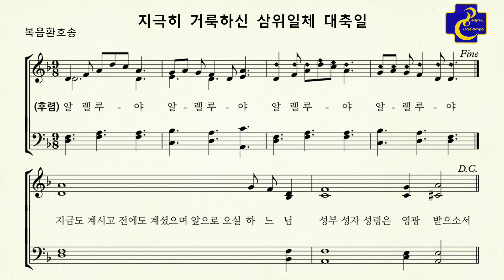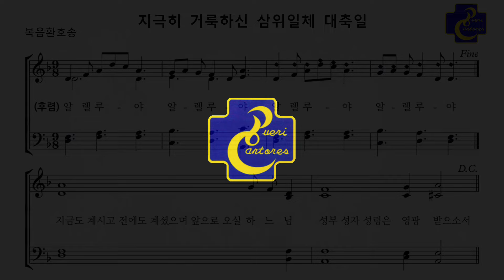대구대교구 손상오 신부의 시편성가_나해 지극히 거룩하신 삼위 일체 대축일 화답송&복음환호송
천주교대구대교구 대구가톨릭음악원 소속 청소년합창단
뿌에리, 뿌엘레 깐또레스(Pueri, Puellae Cantores of Daegu)

창단 30주년을 맞은 '뿌에리 깐또레스'는 1994년 9월 17일 고(故) 이문희 대주교의 권고로 현재 지휘자인 김정선 수녀에 의해 창단된 국내 최초의 그레고리오 성가, 무반주 합창 전문 합창단으로, 대구대교구 가톨릭음악원(담당 김현섭 신부)에 소속되어 있으며 1999년부터 핸드벨(5옥타브) 음악도 널리 보급하고 있습니다.

1987년 첫 시편 성가를 출간한 이후,
2004년 성경의 변화에 적응하며 개정판을 내었고
지금은 재정비로 출간 준비를 하고 있습니다.

우선 악보와 음원을 공유하고자 하오니
특별히 미사 전례 안에서 사람이 되어 오신
말씀 선포에 대한 응답으로서의 시편 성가를
하느님의 선하심과 자비에 대한
감사와 찬미의 노래를 드리며
은총을 누릴 수 있기를 희망합니다.

손상오 신부

지휘 : 김정선 가타리나 수녀
연주 : 뿌엘레 깐또레스(이가은)
반주 : 강성미 수녀
사보 : 뿌엘레 깐또레스(김지우)
녹음 : cpbc대구가톨릭평화방송

🔸대구대교구 뿌에리 깐또레스
🔸Pueri Cantores of Korea, Daegu🇰🇷